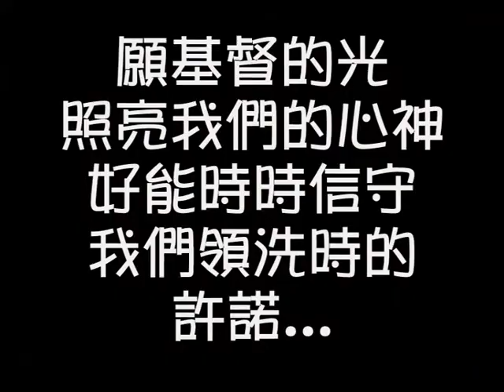給『網上慕道班』的復活節禮物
三位網上慕道者於2011年4月23日領受了入門聖事，包括：Paul Chow (第70組)、Vicky Wu (第74組) 、薛先生 (第70組)。
願基督的光，照亮我們的心神，好能時時信守我們領洗時的許諾...